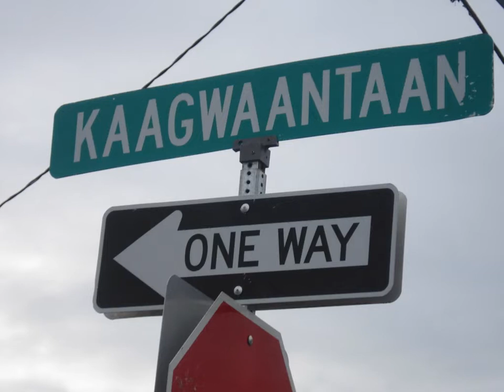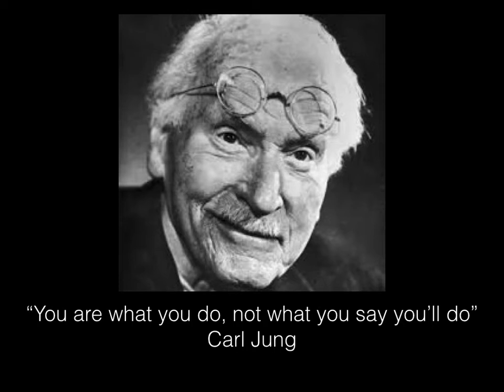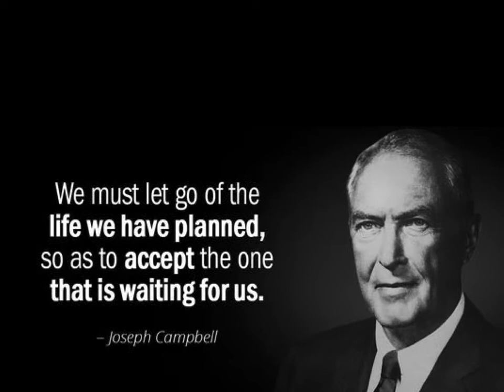Refract Seattle: Preston Singletary Artist Talk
Join artist Preston Singletary for a presentation focusing on his blown glass art, inspirations and upcoming projects. Part of the Refract: Seattle Glass Experience 2020 events.